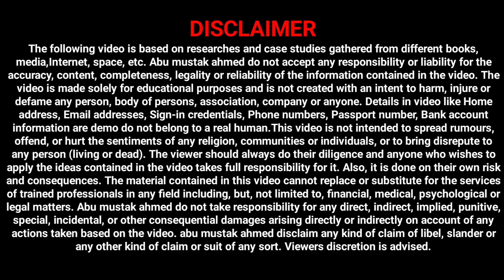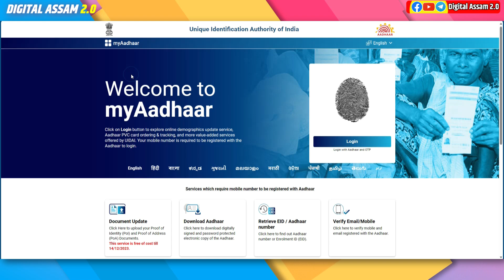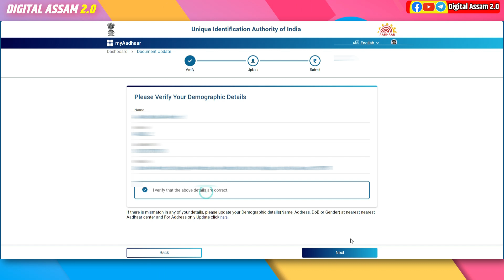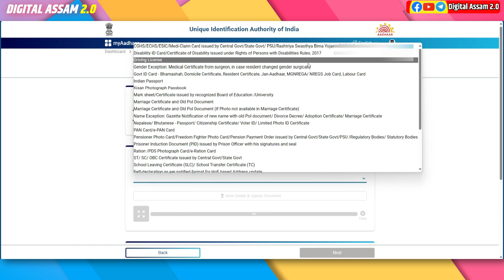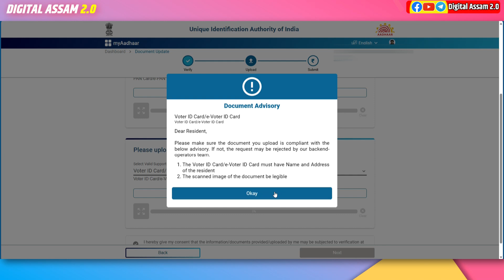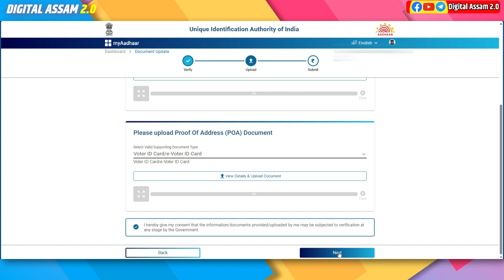Aadhar Card Holder Important update // Aadhar new update everyone needs to know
aadhar update
aadhar card,aadhar card document update
aadhaar card new update 2023
aadhar card documents update